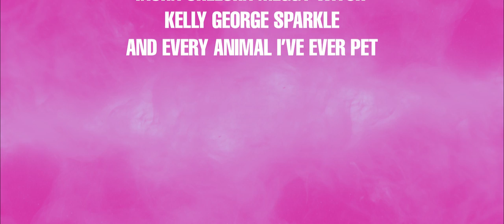Sparkle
Sparkle, a young golden retriever, has the trip of a lifetime when she accidentally eats her owner's magic mushrooms and gets lost in the forest.